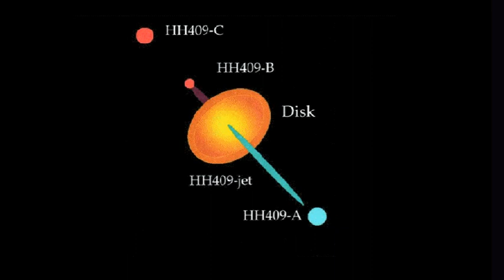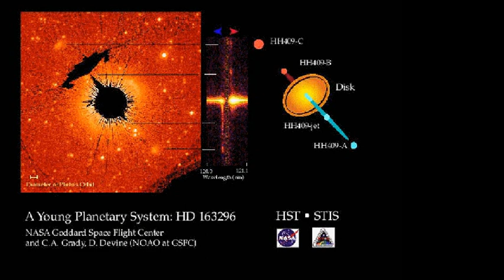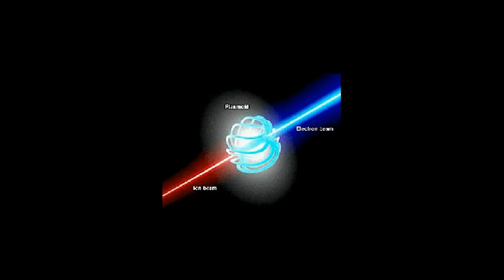The Proto-Saturnian System's Linear Alignment (Sept 2013) by Dwardu Cardona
Dwardu Cardona (Delivered by Wal Thornhill): The Proto-Saturnian System's Linear Alignment.

This presentation covers discussions and debates between David Salkeld and Dwardu, but also includes recent research which would have been of interest to David.